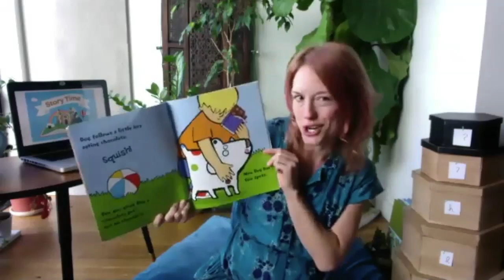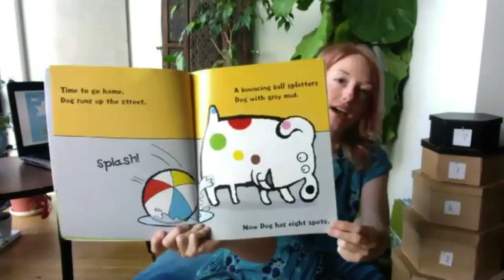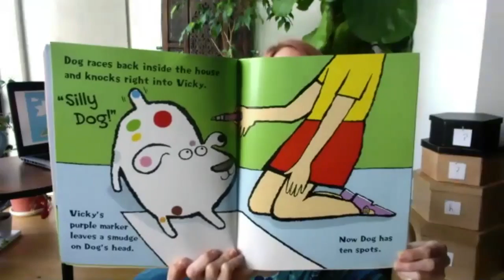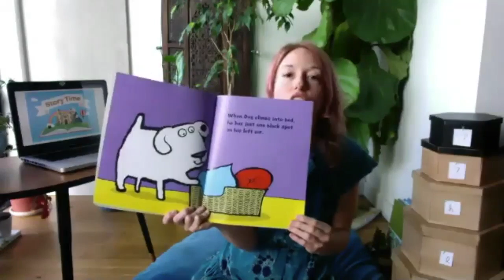March 30th 2020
Circle time: Dogs colorful day, Weather Report, Sign Time, Mystery Box